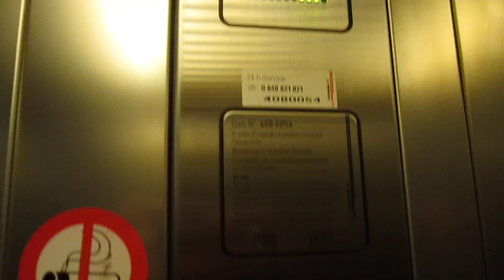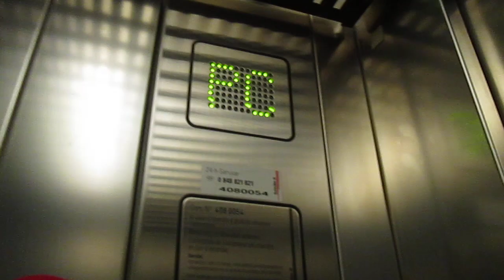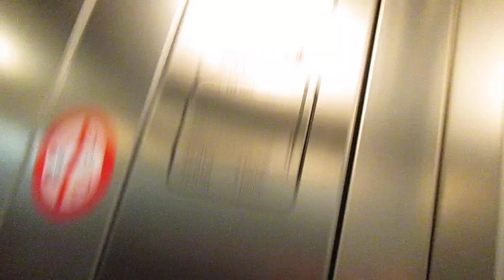Lift Schindler @ Via Cantonale 12C, Savosa Switzerland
2303, Matteo Galli, Luigi De Amicis, Andrea Farinelli e agli altri appassionati di ascensori/I dedicated this video at: my big sister Valeria, Paolo, Alex, Daniele, Gregory, Kevin, apbros, Cavallo oscuro, Giuseppe 2303, Matteo Galli, Luigi De Amicis, Andrea Farinelli and at the others lifts fans

Ecco di seguito le caratteristiche tecniche/Following technical informations:
-Marca/Brand: Schindler
-Azionamento/Type: Elettrico, a funi/Traction
-Capacità/Capacity: 320 KG / 4 Pers.
-Piani serviti/Floors served: 6(PC,PT,1,2,3,4)
-Estetica dei tasti e del display/Fixtures: D-Series

Prima di questo c'era un vecchio ascensore che purtroppo non ho fatto in tempo a vedere e filmare/before this one, there was a old lift, who sadly i didnt managed to ride and film